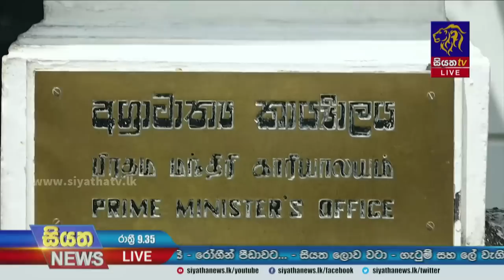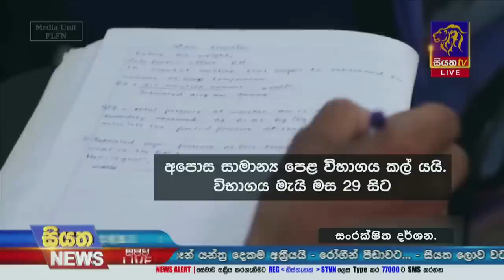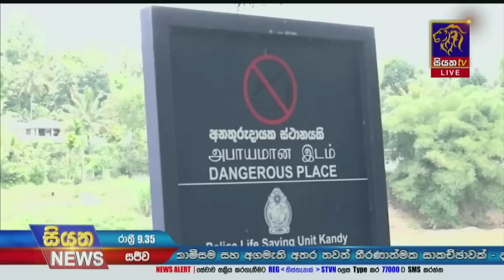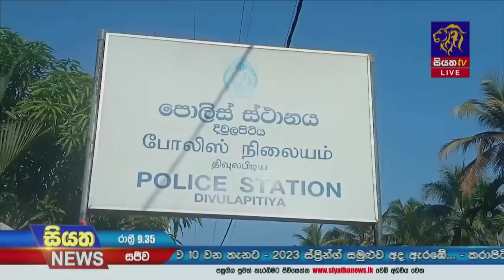Siyatha News | 09.35 PM | 10 - 04 - 2023